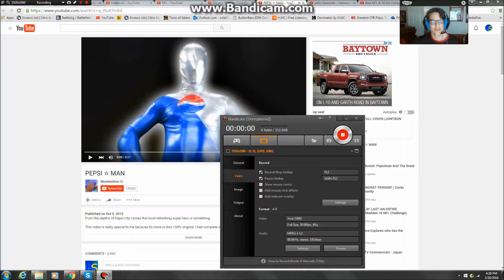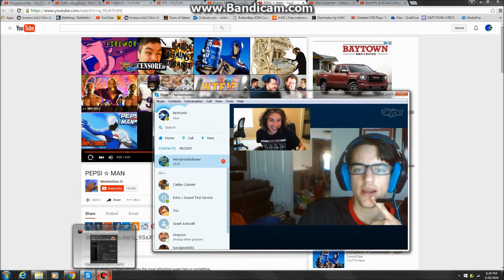Reacting to PEPSI ☆ MAN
Oh gosh...